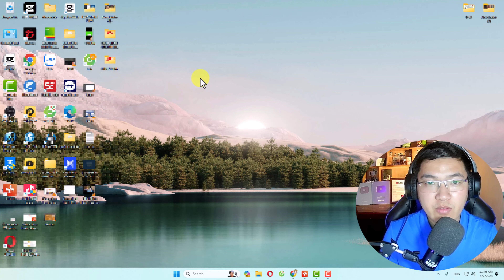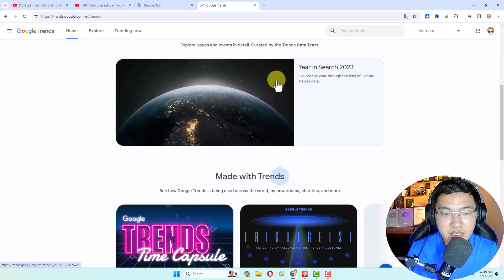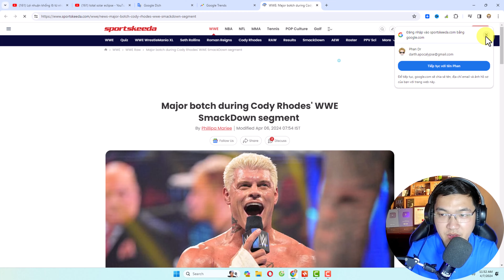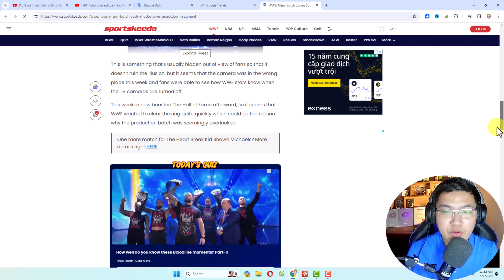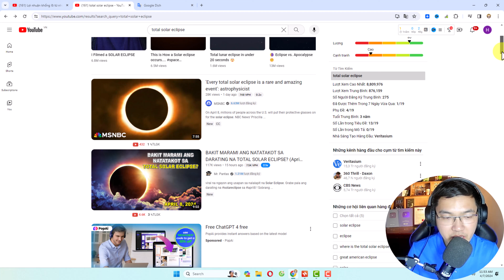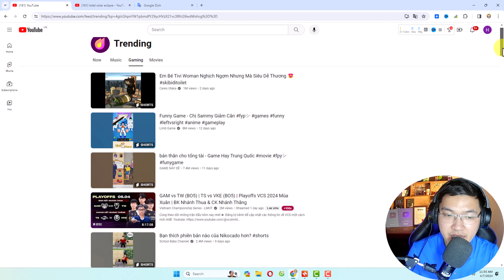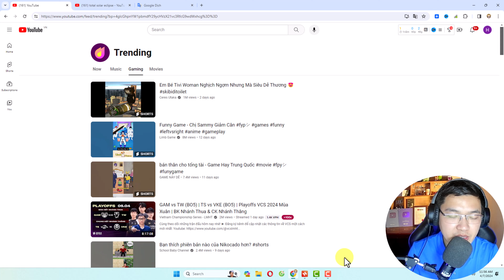Key Tiktok 2024 Là Gì? | Làm sao để tìm được key dễ lên xu hướng | Phan Thanh Liêm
Video kiếm tiền tiktok beta chia sẻ là sự đúc kết trong suốt quãng thời gian làm tiktok. Nội dung của video hôm nay Liêm sẽ chia sẻ cho bạn.
Time stamp:
00:00 intro
00:56 _
01:57 _
02:37 _
04:03 _
05:07 _
06:00 _Kết